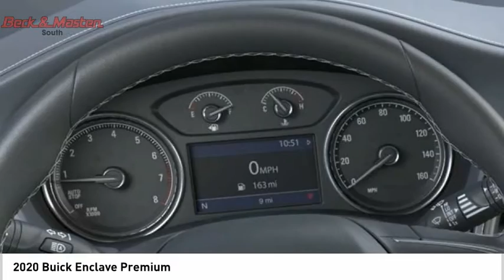2020 Buick Enclave J249417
2020 Buick Enclave Premium

This Red Quartz Tintcoat 2020 Buick Enclave Premium might be just the crossover for you.  It has a 6 Cylinder engine.  We're offering a great deal on this one at $44,435.  Be sure of your safety with a crash test rating of 5 out of 5 stars.  The exterior is a classic red quartz tintcoat.  Interested?